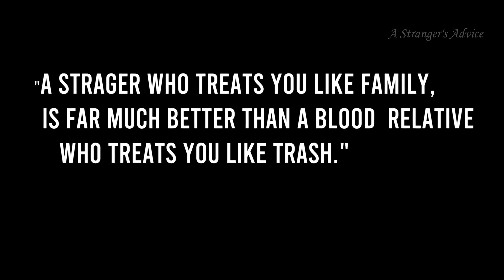Being Their Rich First Born Child, Her Family Exploited Her Financially Then Later Dumped Her...